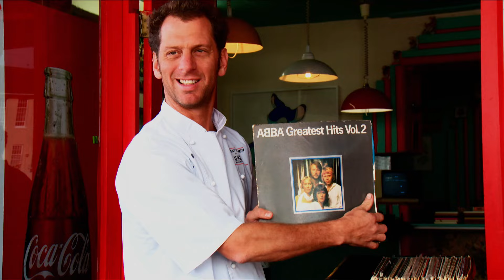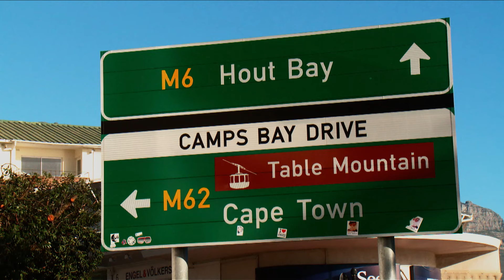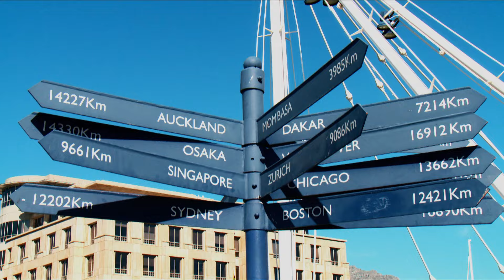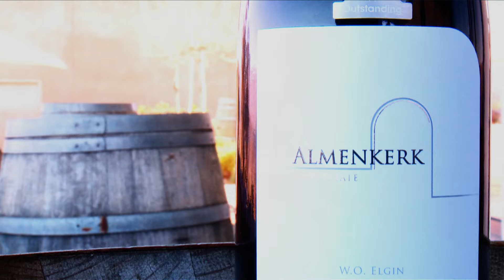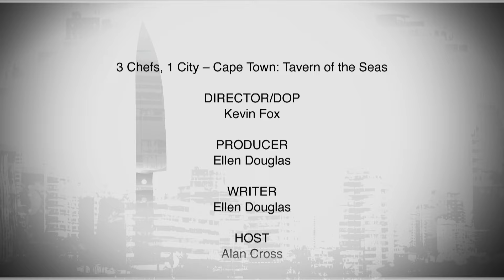Taste the Cape Town Experience - 3 Chefs 1 City - Food Documentary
3 Chefs 1 City - S01 E02

Join us on a culinary adventure in Cape Town, South Africa! Discover the vibrant local ingredients and gourmet experiences with renowned chefs. From stunning vistas to diverse cuisine, Cape Town is a food lover's paradise. Meet Chef Ruben Riffle, Chef Joselyn Meers Adam, and Chef Luke Dale Roberts as they share their culinary journeys.

3 Chefs 1 City explores the world’s greatest foodie destinations through the eyes of top chefs. In each episode, three culinary rock stars showcase their kitchen skills, restaurants, and local food scenes. Featuring chefs like Wolfgang Puck, Alvin Leung, and Todd English, this series offers rare access to culinary hot shots as they take you on a world food tour of cities like Los Angeles, New York, Hong Kong, and Rome.